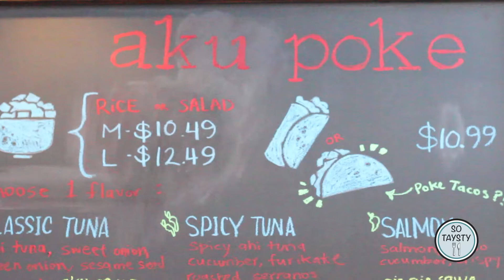The Po-co AKA Poke Taco from Aku Poke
The Po-co is the latest foodie trend to surface. The Poke Taco also known as the Po-co is wrapped in crunchy fried nori. It's So Taysty!

Located in Alhambra, CA
Follow @SoTaysty on Instagram and Twitter
Like So Taysty on Facebook